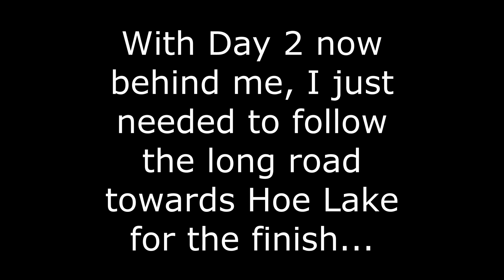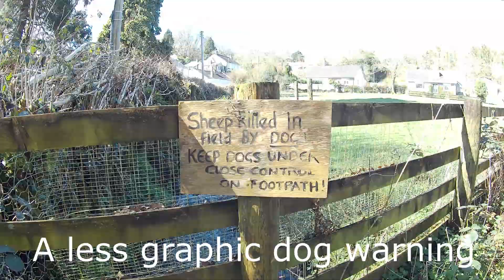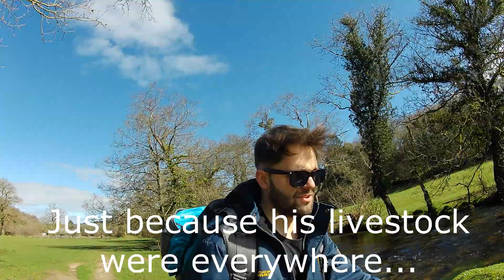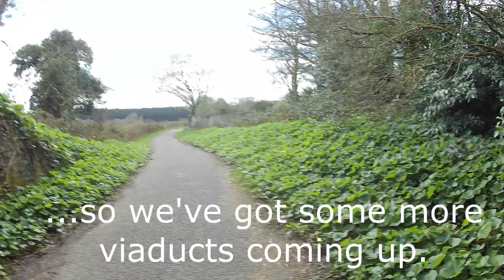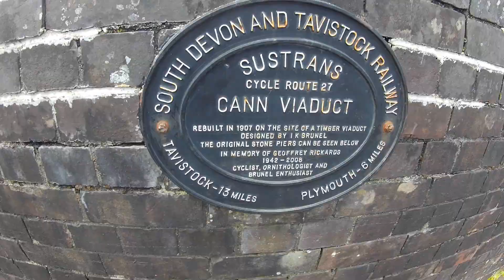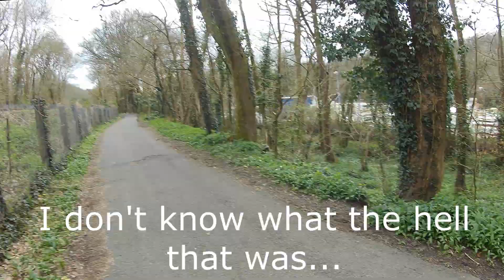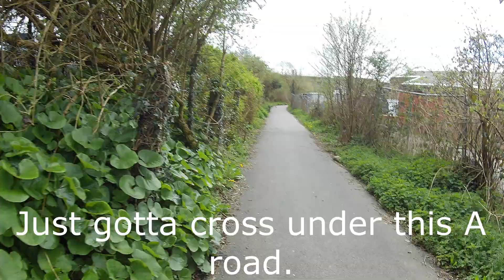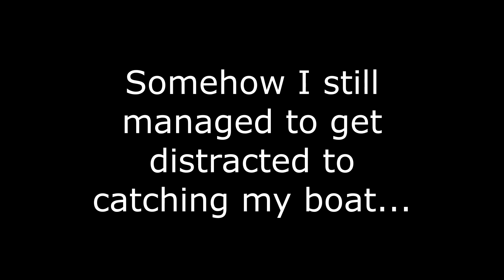West Devon Way: Tor or less...Part 3 Yelverton to Plymouth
Part 3 of my adventure in Dartmoor, in which I walked over forty miles from Okehampton to Plymouth over three days in March 2023 using the West Devon Way as a guide. This series is aimed to faithfully show you my experience I had, both good and bad, and how I was feeling throughout the three day trip.

Day 3 was time for the long road into Plymouth. I was in pretty bad shape, with some sore knees and blistered feet. Still the weather was looking superb! This route was very diverse with tunnels, farms, rivers, parks and finally finishing off at the cost. It was a bit of a rush for the last ferry. All in all, what a superb adventure, thank you so much for following the long route down! It's been emotional.

If you are interested in doing this 37 mile walk please follow the link below for the guide.